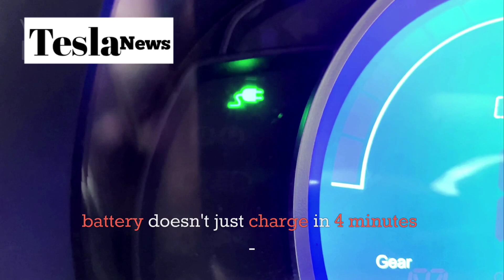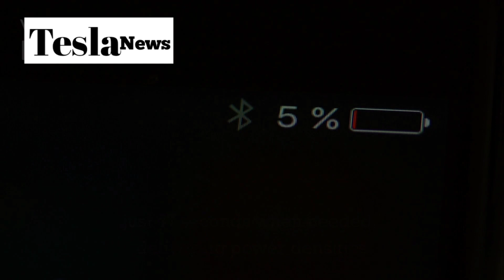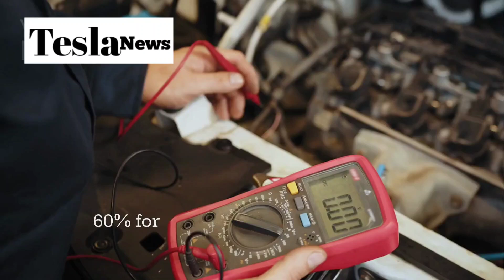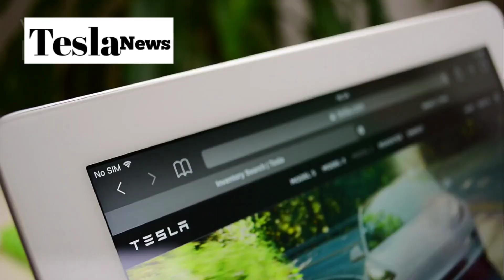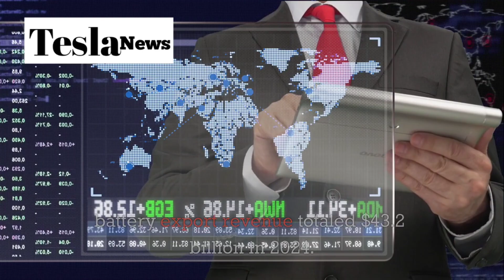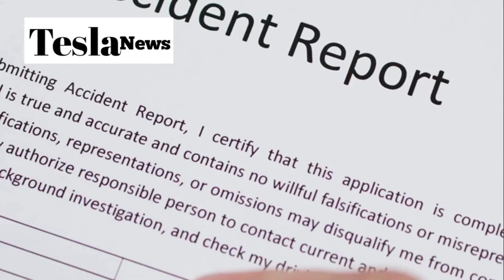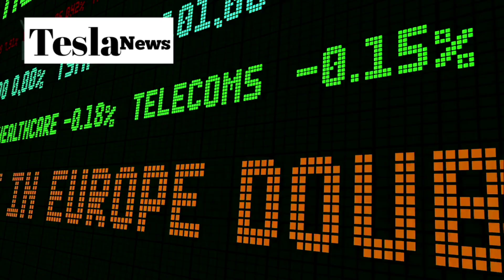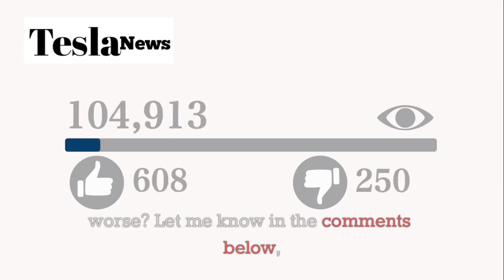Tesla's SECRET Aluminum Ion Battery DESTROYS China's $340B Empire - 4 Minute Charging Changes EVE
Tesla's SECRET Aluminum Ion Battery DESTROYS China's $340B Empire - 4 Minute Charging Changes EVERYTHING!

🚨 BREAKING: Tesla's revolutionary aluminum ion battery breakthrough is sending shockwaves through China's $340 billion battery empire! This isn't just another incremental improvement - it's a complete game-changer that charges in 4 minutes, gets BETTER with age, and works flawlessly in freezing temperatures where Chinese batteries fail miserably. In this exclusive deep-dive, we reveal the classified details behind Tesla's quantum tunnel architecture that moves ions 23x faster than lithium, the 47,000+ cyberattacks China launched to steal these secrets, and why Elon Musk's 2026 production timeline could collapse an entire industry overnight.

Discover how Tesla's aluminum ion technology doesn't just match China's $87/kWh manufacturing costs - it obliterates them at $61/kWh while delivering performance that makes lithium-ion batteries look obsolete. From maintaining 96% capacity at -30°C to achieving zero thermal runaway incidents across 10,000 destructive tests, these batteries represent the most significant breakthrough in energy storage history. We'll show you the real-world testing data from 18 million miles across 47 states, why the U.S. Department of Defense chose this technology for combat vehicles, and how exclusive partnerships with American aluminum giants are creating supply chain independence that has Beijing in full panic mode.

This video reveals everything: the quantum tunnel architecture that enables 47-second full discharge, self-repairing graphene channels that improve battery performance by 13% after 100,000 cycles, revolutionary solar integration adding 45 miles of daily range, and 6-minute battery swapping that rivals gasoline refueling. From Norwegian Arctic testing showing 387-mile range at -20°C to insurance companies offering 23% discounts for aluminum ion vehicles, we cover the complete technological revolution that's about to reshape transportation, energy storage, and global economic power forever. Don't miss this paradigm shift - the lithium era is ending NOW!

TIMESTAMPS

0:00 Intro
1:15 Lithium's End
3:45 Quantum Tech
6:20 China Panic
8:50 Cost War
10:30 Testing Proof
12:15 Future Impact